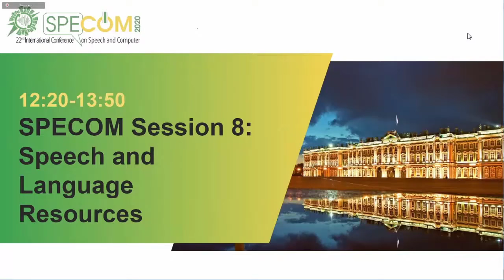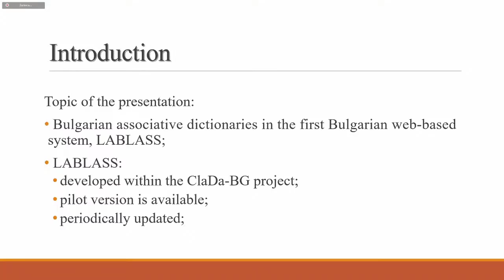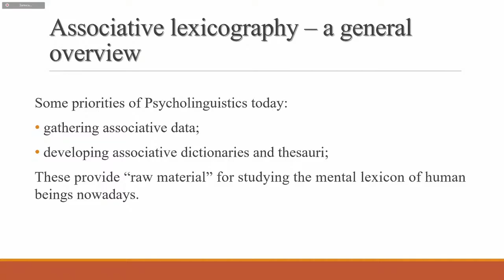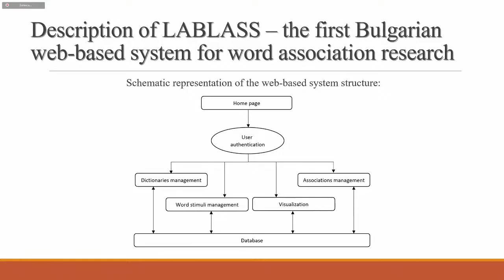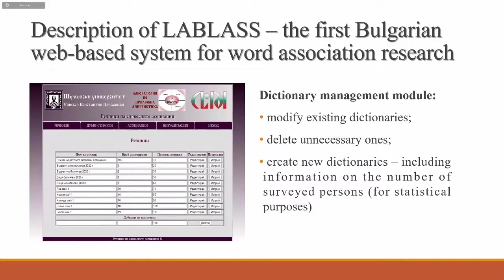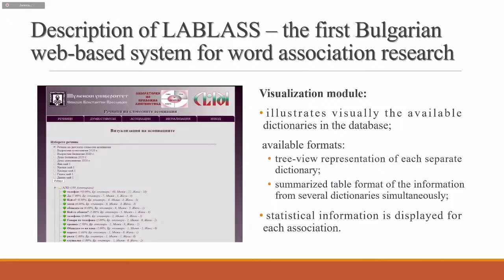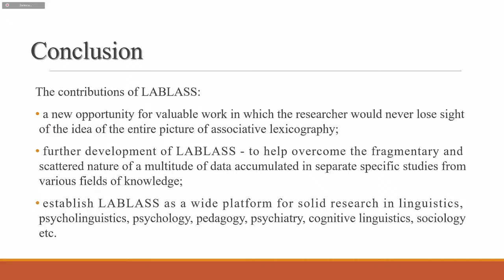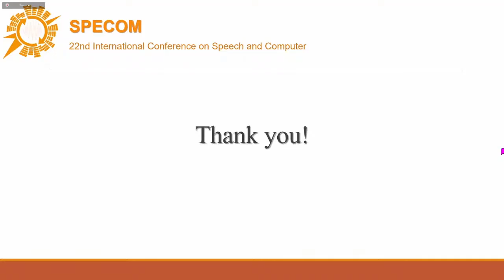POPOV et al SPECOM 2020